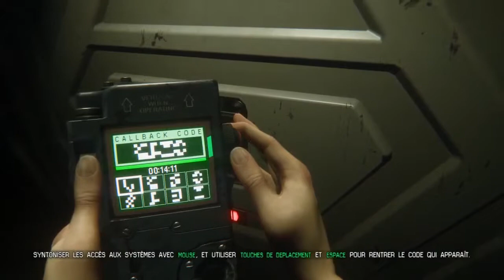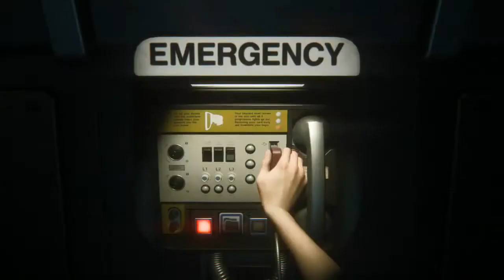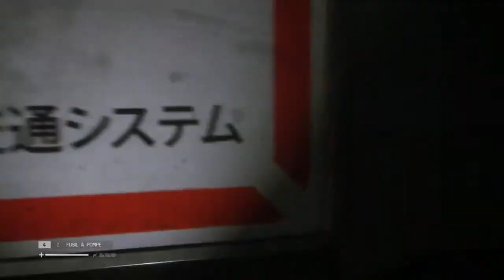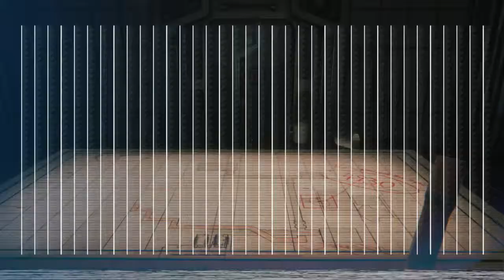Let's play Alien Isolation épisode 28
Episode 28 : Merci Samuels